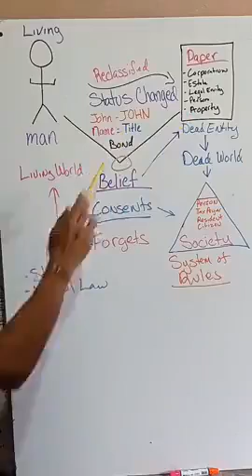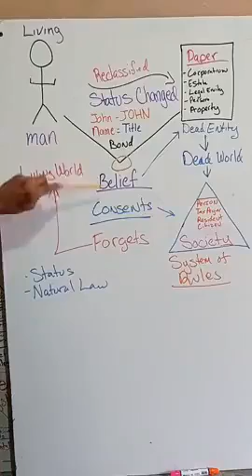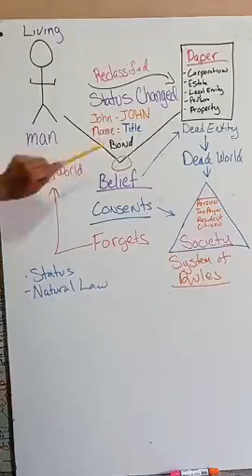Man Lost His Memory & His Status👂